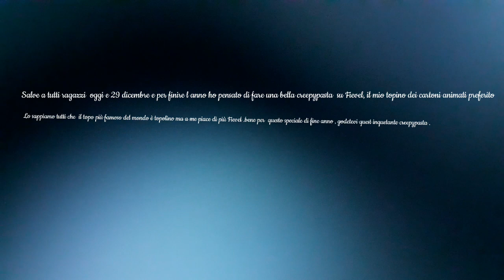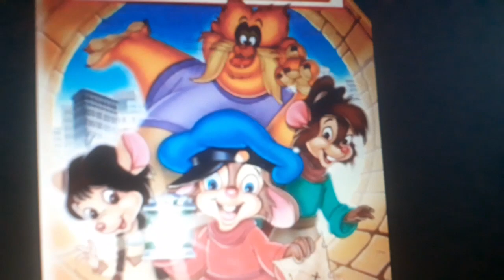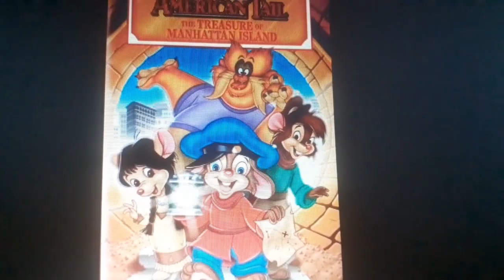IL MOSTRO DI FIEVEL - CREEPYPASTA (ITA)/(SPECIALE FINE ANNO).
Oggi è un grande giorno per la mascotte di questo canale YouTube!!!
prendendo spunto da Creepypasta Lol ho fatto anch io una creepypasta terrificante quasi come le sue
Ma in questo video il nostro amato topolino diventa un personaggio Creppy!!!.
Buon anno nuovo a tutti voi!.😘😁.